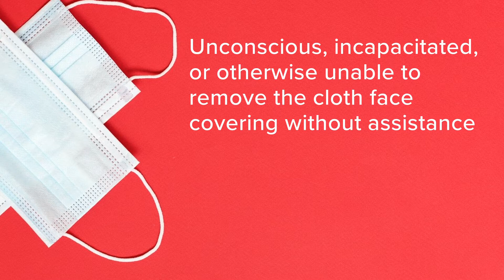Answering questions about wearing masks and Knox County's mask mandate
When it comes to wearing masks, it seems like nobody can agree. So, here are some answers for popular questions.